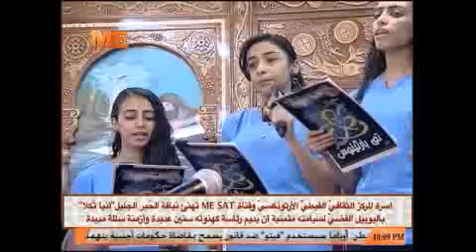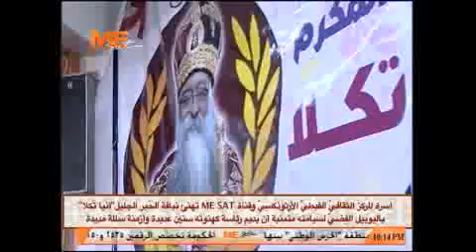احتفالية مرور ٢٥ عاما على تجليس نيافة الحبر الجليل "الأنبا تكلا" أسقفا على ايبارشية دشنا وتوابعها